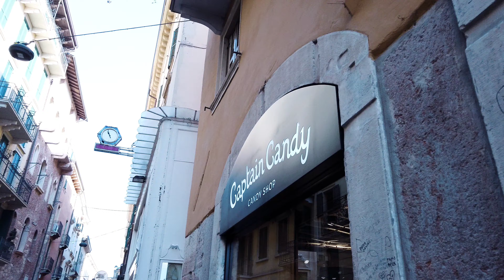Verona, the City for Lovers in Italy|Walking Tour|August 2021 |4k| TLC Diaries #9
Verona is a city on the Adige River in Veneto, Italy, with 259,610 inhabitants. It is one of the seven provincial capitals of the region. It is the largest city municipality in the region and the second largest in northeast Italy. The metropolitan area of Verona covers an area of 1,426 km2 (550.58 sq mi) and has a population of 714,310 inhabitants.[3] It is one of the main tourist destinations in northern Italy because of its artistic heritage and several annual fairs, shows, and operas, such as the lyrical season in the Arena, an ancient Roman amphitheater.

Two of William Shakespeare's plays are set in Verona: Romeo and Juliet (which also features Romeo's sojourn to Mantua) and The Two Gentlemen of Verona. It is unknown if Shakespeare ever visited Verona or Italy, but his plays have lured many visitors to Verona and surrounding cities. Verona was also the birthplace of Isotta Nogarola, who is said to be the first major female humanist and one of the most important humanists of the Renaissance.[5] The city has been declared a World Heritage Site by UNESCO because of its urban structure and architecture.

0:00  Focus on Love (feat. Kara Square (mindmapthat)
Musician: Jeris
0:13 Higher
Musician: LiQWYD
2:00 Take it
Musician: LiQWYD
3:13 Focus on Love  (feat. Kara Square (mindmapthat)
Musician: Jeris
4:05 High Line Park II